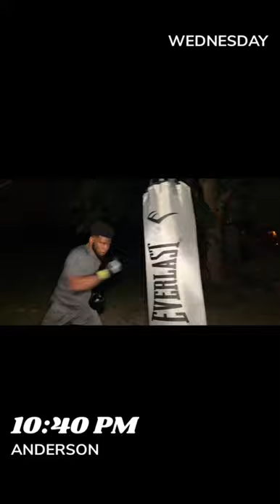ASMR boxing vicious punches